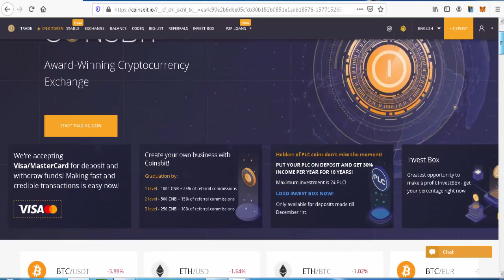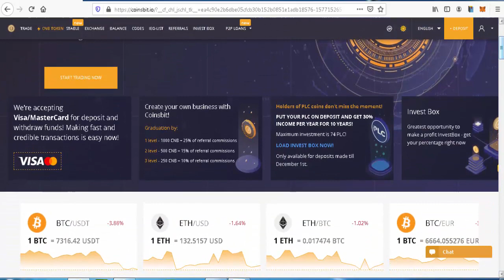COINSBIT TRADING START AND LISTED ON 3 EXCHANGES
CNB TOKEN TRADING START IN COINSBIT.IO EXCHANGE & LISTED ON 3 MAJOR EXCHANGES
Hi friends
Good news for Coinsbit cryptocurrency exchange users- CNB token will be listed on top 3 exchanges: Bithumb Global, BKEX & Simex and also available for trading on coinsbit.io from 25th December-19.

Thanks
RAJ
Admin-Tech Help In Hindi
Tech/MLM & Crypto Trading Analyst

BITCOIN ADDRESS- 39qYpuAPUqs5jwPrjMLztPkDzwpfTNj3gt
ETHEREUM ADDRESS- 0xd644321ca7c0033826d222ece6effe355cd6d8a8
BITCOIN CASH- 19YddWveArd9m7VK4wwGZ6AWHWAviVC8LC
USDT ADDRESS- 0xd644321ca7c0033826d222ece6effe355cd6d8a8
LTC ADDRESS- MBk5GBWRJvM5bQnoTQ4iboLHsGWtWGWTDT

BITOFFER EXCHANGE SIGN UP LINK & GET 10$ Invitation Code: 501404
Utopia P2P Ecosystem Public Key for adding me to your contact list: F1C0F385ADAA8C01D6C709A380BFBF0EA380A673C8B80F9142A5D16D28F6A065

NOTE - I CAN NOT GIVE YOU 100% ASSURANCE. SO INVEST IT AT YOUR OWN RISK...I AM NOT RESPONSIBLE FOR ANY KIND OF FINANCIAL LOSS OR DELAY...BECAUSE ONLINE BUSINESS IS SO RISKY & FUTURE IS ALSO UNCERTAIN !

Major tags:
what is coinsbit
how to register in bithumb global
BKEX exchange
Simex exchange
How to trade cnb token
coinsbit software in hindi
coinsbit cryptocurrency exchange
how to register in coinsbit
how to sign up in coinsbit
how to get 200$ cnb token
coinsbit full kyc
full kyc coinsbit
kyc process coinsbit.io exchange
how to register in coinsbit exchange
CNB token price
Cnb coin price
Cnb coin price in usdt
Cnb token exchange
How to get cnb token? Full process
Full KYC process coinsbit.io exchange
How to register in simex
How to register in BKEX
Full kyc process of coinsbit.io
How to buy cnb token
Cnb token in inr
How to buy cnb token in inr